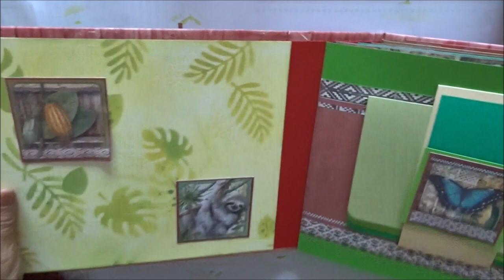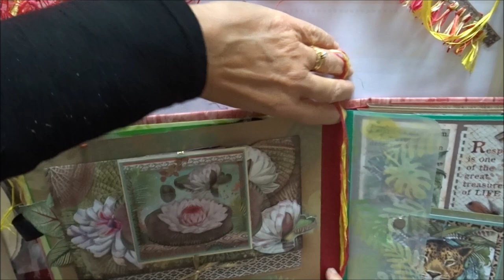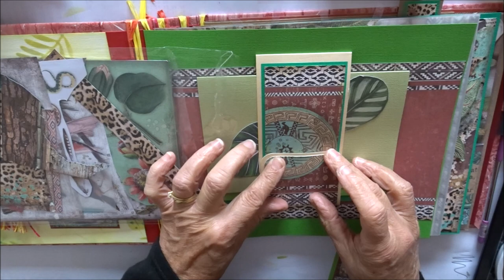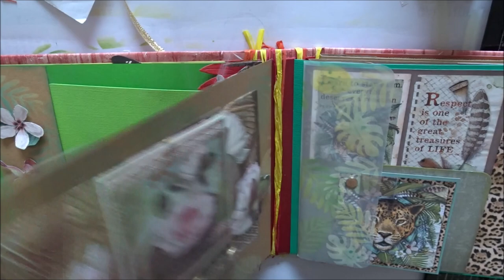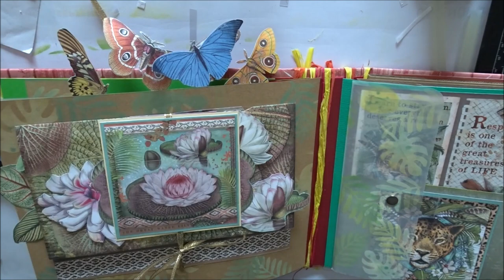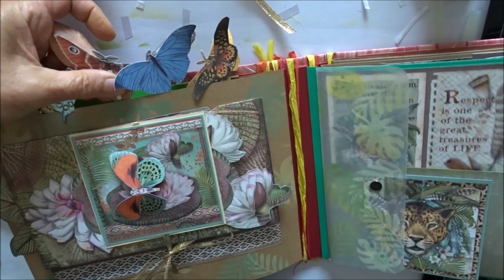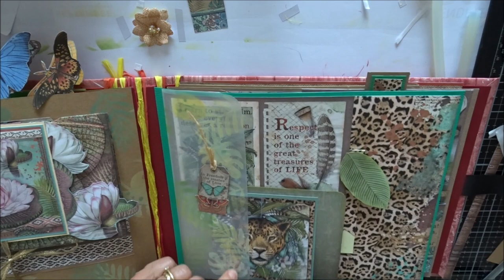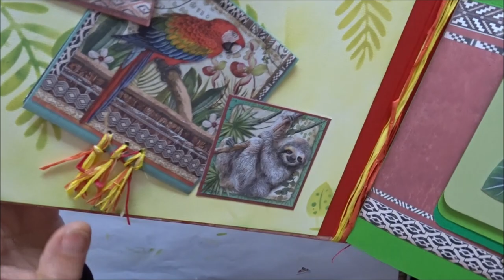album Amazonia Partie n°6 FIN